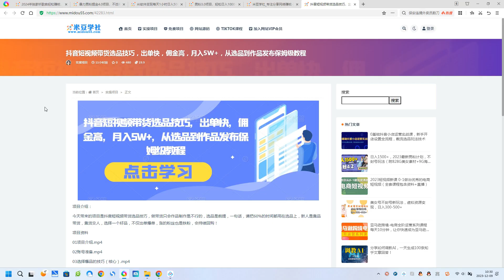抖音短视频带货选品技巧，出单快，佣金高，月入5W+，从选品到作品发布保姆级教程